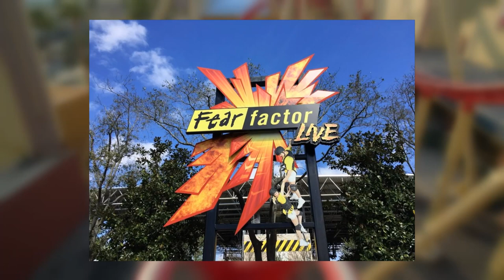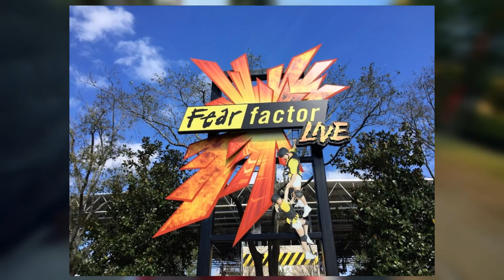Universal Studios Orlando Have Announced That Fear Factor Live Is Officially Closing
On this episode of Theme Park Newsroom, I'll be analysing the official closure of Fear Factor Live at Universal Studios Orlando and what could be replacing it.

Intro: 0:00
Facts and Stats: 1:19
My Thoughts: 3:28
Outro: 6:17